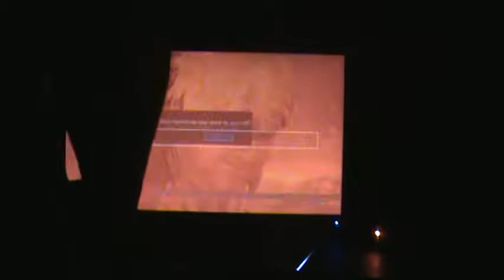WR1 DarkHero Paul vs Big Red Bob